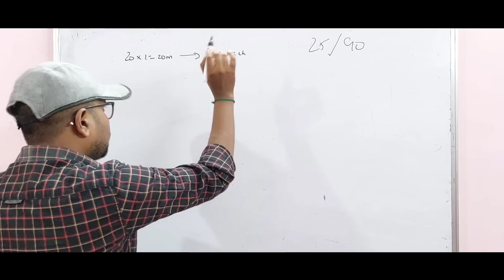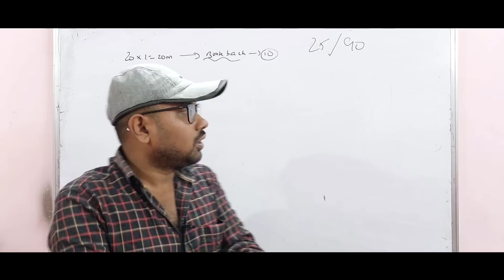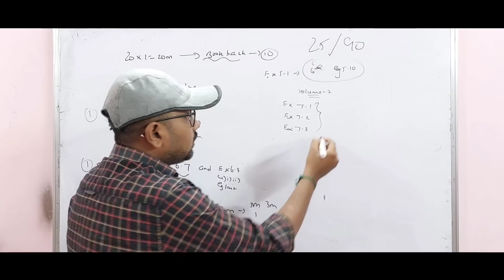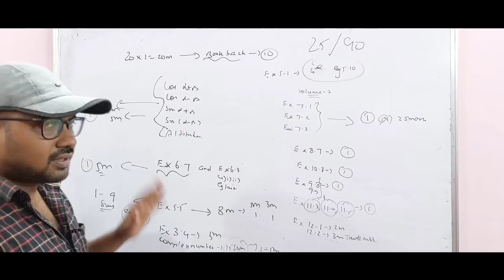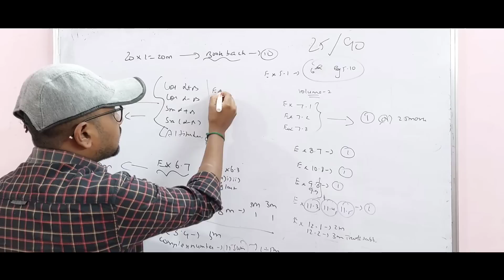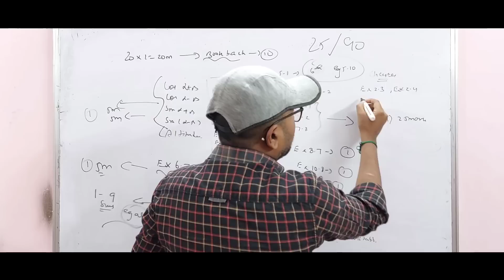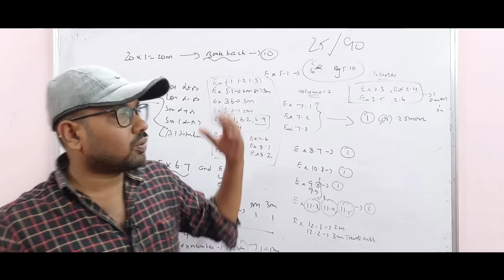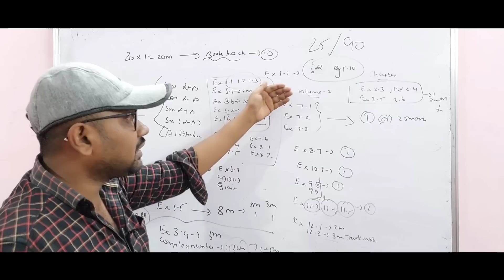12th Mathematics | 10 days study plan | Big surprise for all students| half yearly exam-2022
12th Mathematics 2m 3m 5m.important